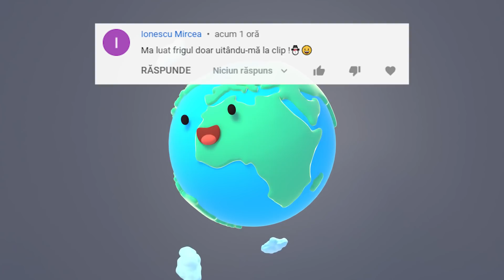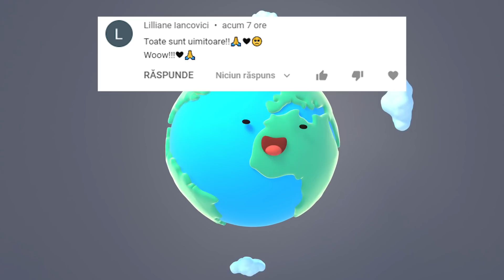La ASTA Te Poți Uita În CONTINUU! 30 Cele Mai Amuzante Momente Din SPORT care Au Fost FILMATE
Surse De Inspiratie: Google, Wikipedia, Youtube, Facebook, OK.